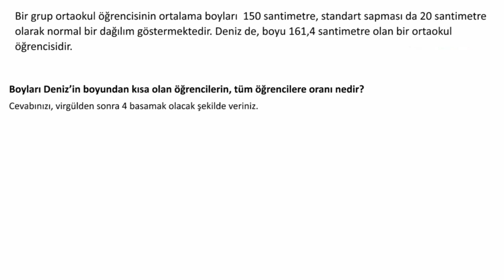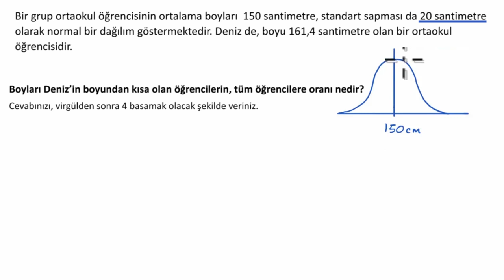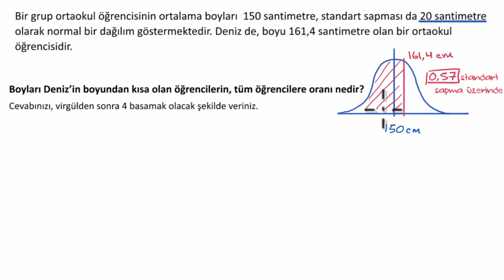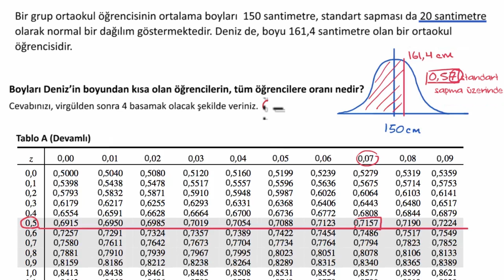Bir Değerden Küçük Değerler İçin Standart Normal (z) Tablosu (Matematik) (İstatistik ve Olasılık)